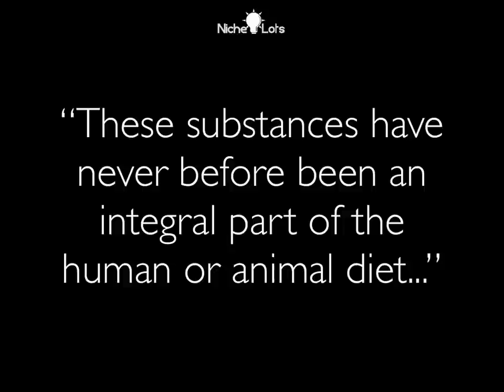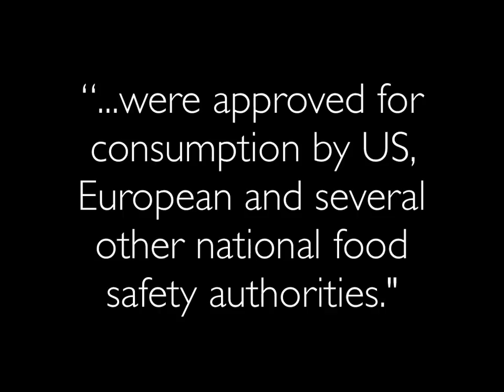Monsanto's GMO Corn Linked To Organ Failure, Study Reveals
A recent study linked the consumption of genetically modified corn with organ damage.